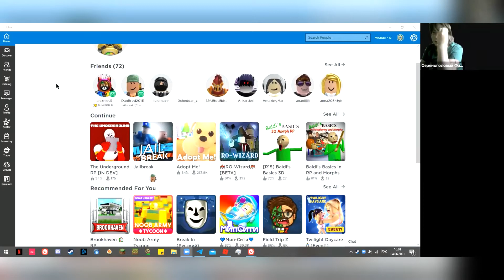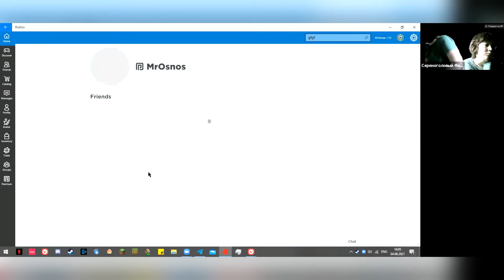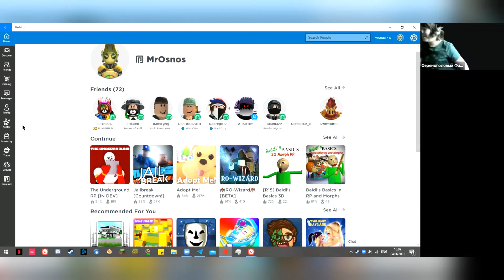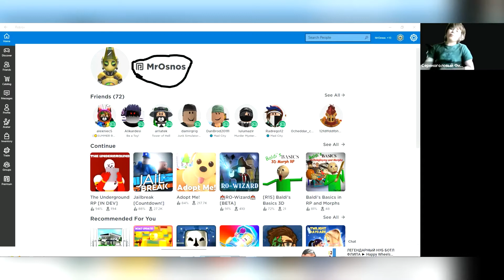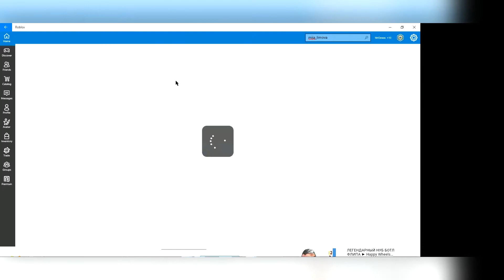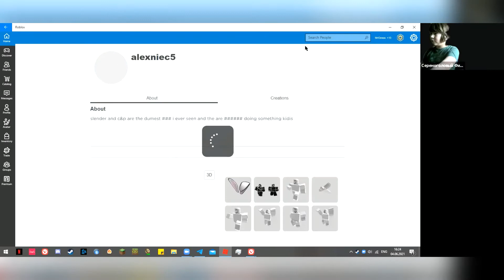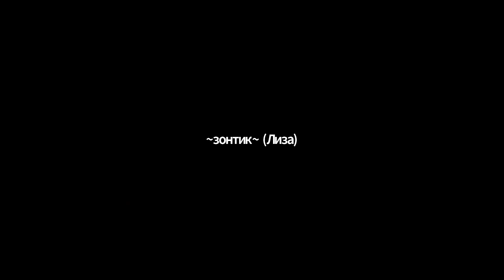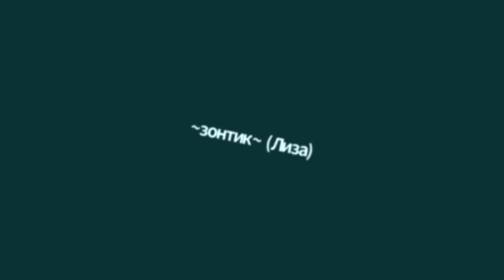Roblox c Филипом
🔌Roblox – это невероятная виртуальная вселенная для игр, их создания и воплощения всех ваших фантазий.

Мы только открываем это направление в нашей школе.

💻Успех игры не только в огромной базе пользователей, но и в том, что она смогла превратить своих игроков в творцов — они создают себе игру сами.

📸Платформа содержит созданные пользователем игры и виртуальные миры, охватывающие широкий спектр жанров, от традиционных гонок и ролевых игр до симуляторов и полос препятствий.

Приходите играть!